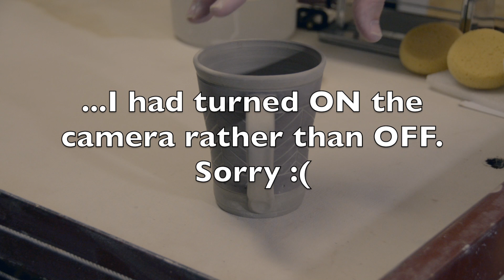Pottery Mug at 3 months experience: Part 4 - Pulling the Handle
So here is part 4 in the life of this pottery mug...pulling the handle. I have to admit my own disappointment when I discovered that I didn't video the attaching of the handle. I thought I hadn't hit record and I had...so, when I hit record I actually stopped the video. What a silly mistake, but I decided to create and upload the rest of this video anyway.